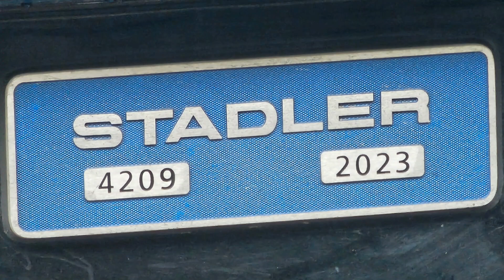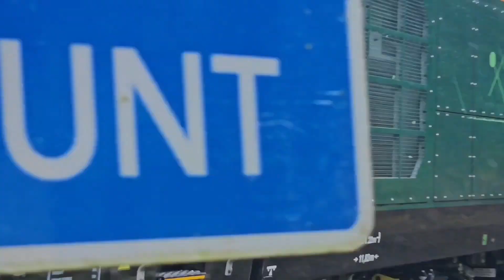New Rail Operators Group Class 93/93001